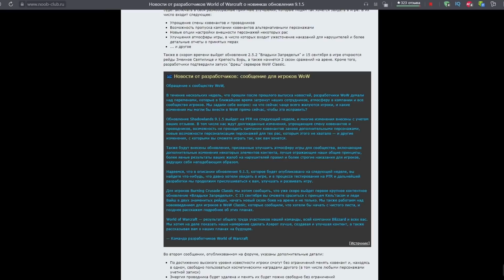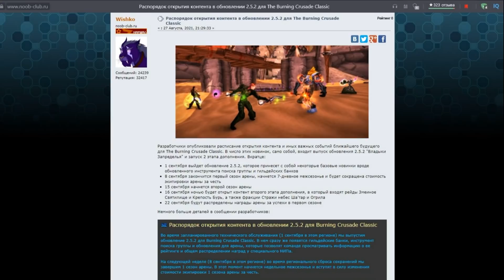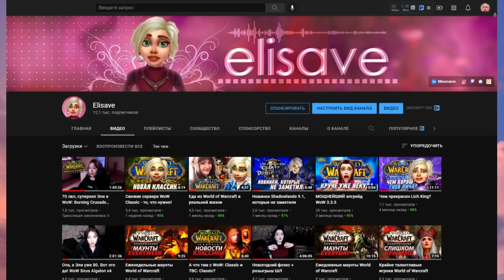Отличные новости из World of Warcraft!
Друзья, всем огромный привет!
Меня зовут Элисейв, и сегодня я поделюсь с вами прекрасными новостями из нашей любимой вселенной World of Warcraft.
А конкретно речь пойдет о свежих (фреш) серверах WoW Classic, 2 фазе Burning Crusade Classic и Shadowlands 9.1.5.